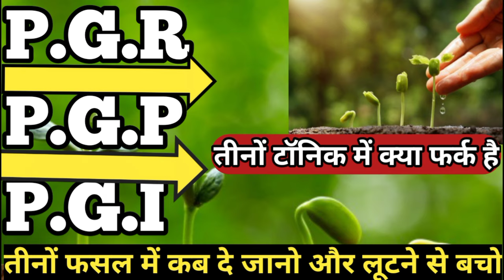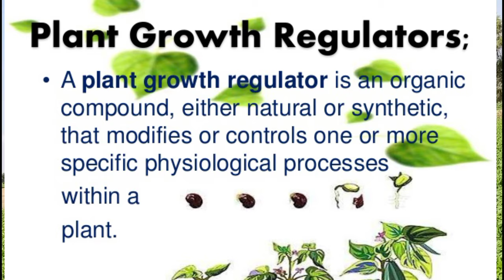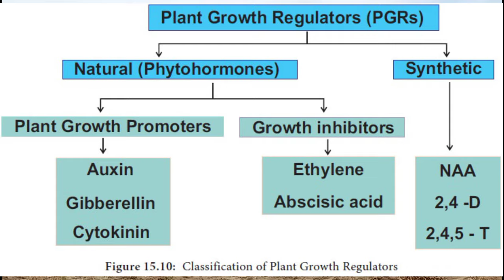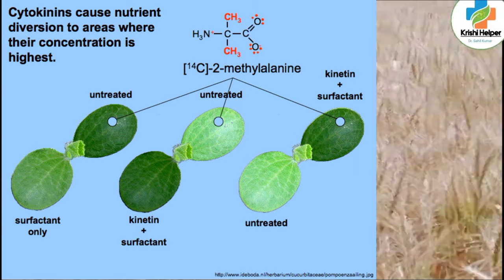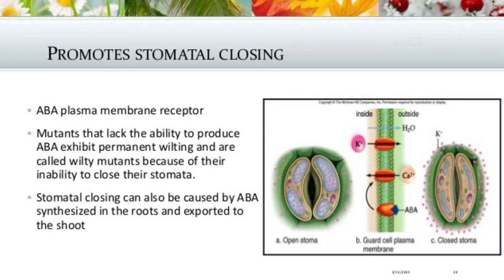types of plant growth regulator।PGR।PGP।PGI, diffrence b/w PGR and PGP/PGI,